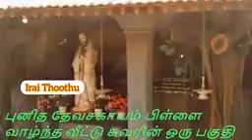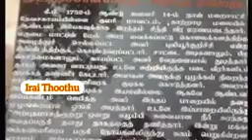Life history of st.Devasayam pillai.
Early life
Neelakandan Pillai was born into an affluent Hindu Nair family in 1712. His father was a Namboodiri Brahmin from Kayamkulam in present-day Kerala state. He went into the service of the Travancore royal palace as a young man.
Conversion to Christianity
In 1741, Captain Eustachius De Lannoy, a Dutch naval commander, was sent on command of a naval expedition by the Dutch East India Company with the objective of capturing and establishing a trading port at Colachel, a port under the control of Travancore. In the ensuing Battle of Colachel, fought between the Travancore forces and the Dutch, the Dutch were defeated. De Lannoy's men were either killed or captured. Eustachius De Lannoy and his assistant Donadi surrendered and were imprisoned.
The Dutchman enlightened him on the faith, leading to his conversion. As military commander, he won many battles for Travancore, resulting in the annexation of various neighbouring territories.
Baptism
On his birth, Neelakanda Pillai was christened "Devasahayam", meaning God's help in Tamil and Malayalam. He was baptised at the Vadakkankulam village (in present-day Tirunelveli District of Tamil Nadu) where the Jesuits had a mission under Fr R. Bouttari Italus S.J.
Orders based on accusations and charges
Pillai was divested of his portfolio in the administration and was arrested. He remained in prison for three years before orders were passed for him to go into exile.
Other traditions and beliefs
Devasahayam is believed to have prayed on this rock and left imprints of his knee and elbow
A closer look of the rock where Devasahayam is believed to have prayed and left imprints of his knee and elbow.
Tomb of Devasahayam Pillai - St. Xavier's Cathedral, diocese of Kottar
 Tomb in front of the main-altar of St. Francis Xavier's Cathedral, Kottar, Nagercoil
Devasahayam Pillai was marched from Padmanabhapuram Palace to Aralvaimozhy by soldiers, over the period of a few days. Pillai was treated like a criminal and as was customary in those days for criminals, his body was painted with red and black spots, and was intentionally marched through populated areas, sitting backward on top of a water buffalo. (the mythical vehicle or vahana of Yama, the lord of death in Hinduism) through the streets of South Travancore. As a method of torture, he was beaten every day with eighty stripes, pepper rubbed in his wounds and nostrils, exposed to the sun, and given only stagnant water to drink.
 While halting at Puliyoorkurichi, not far away from the Padmanabhapuram Palace of the Travancore king, it is believed by Christians that God quenched his thirst by letting water gush through a small hole on a rock, on the very place where he knelt to pray. The water hole is still found in the compound of a church at Puliyoorkurichi, about 15 km from Nagercoil.
 It is also believed that the leaves of a neem (Margosa) tree in the village of Peruvilai, to which he had been tied while being marched to Aralvaimozhy, cured illnesses of sick people in the village and around. Many more miracles are attributed to Devasahayam Pillai.
DeathIn 1752, the original order of the King and his Dewan was to deport him from Travancore, into the Pandya country, at Aralvaimozhy. He was let off in the forested hills near Aralvaimozhy. There, he is believed to have begun deep meditations, and the people from the adjacent villages began visiting the holy man. Christian sources allege that at this time, high caste Hindus plotted to do away with Devasahayam.
 Some people believe that soldiers went up the forested hills and tried to shoot Devasahayam, but were unable to fire; after which he took the gun in his hands, blessed it and gave it back to the soldiers to shoot him to death, if they wished to. The soldiers took the gun back and fired at him five times. His body was then carelessly thrown out near the foothills at Kattadimalai.
 It was at Kattadimalai in Kanyakumari district that Devasahayam Pillai died on 14 January 1752. Pillai's body was later recovered by some people of the region and carried to the church at Kottar, in present-day Nagercoil. His mortal remains were interred near the altar inside St. Xavier's Church, Kottar, Nagercoil, which is now the diocesan Cathedral.
Since the days of the interment of the mortal remains of Devasahayam Pillai, many Christian pilgrims have visited his tomb and offered prayers.
Canonization process
 In 2004, at the request of the Diocese of Kottar, the Tamil Nadu Bishops' Council (TNBC) and the Conference of Catholic Bishops of India (CCBI) recommended Pillai for the process of beatification.Devasahayam Pillai was declared a martyr and Blessed on 2 December 2012, at a solemn ceremony held in the Diocese of Kottar. Pope Benedict XVI officially recognized a decree from the Congregation for the Causes of Saints stating that he lived a life of "heroic virtues". I also  participate in it.
Source: Devasahayam Pillai - Wikipedia
Edited by Fr. Joseph Vital Prasath.
Roma.